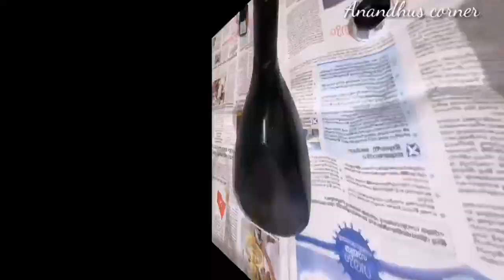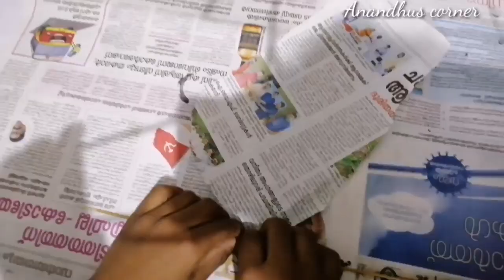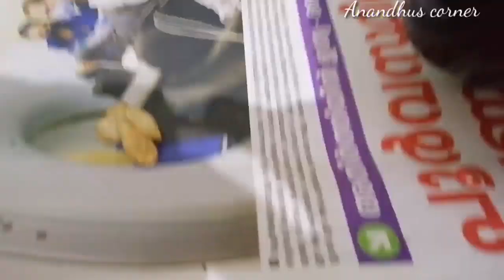Bottle art using vegetable seeds/bottle art/sun flower bottle art/bottle art in malayalam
Cucumber seed, ash gourd seed...
anandhus corner